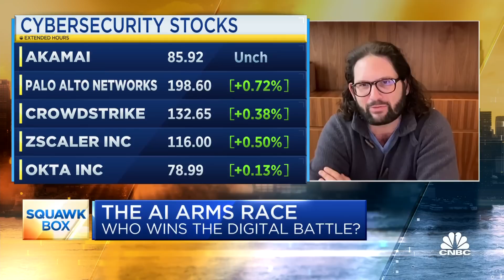Scammers are using generative A.I. to enhance attacks, says Heroic Ventures' Michael Fertik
Michael Fertik, founder of Heroic Ventures, joins 'Squawk Box' to discuss how generative A.I. are turbocharging cybercrimes, how companies respond to the new cybersecurity threat, and more.